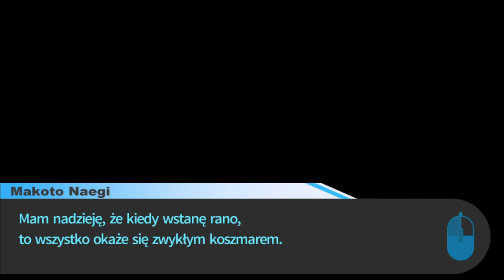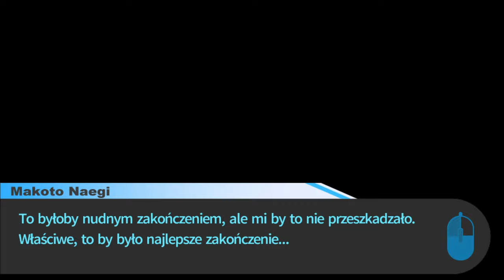[#4][PL] Danganronpa: Trigger Happy - Pierwsza noc w Akademii.